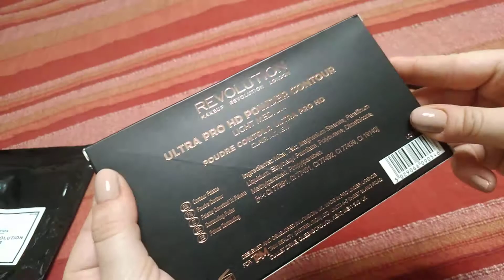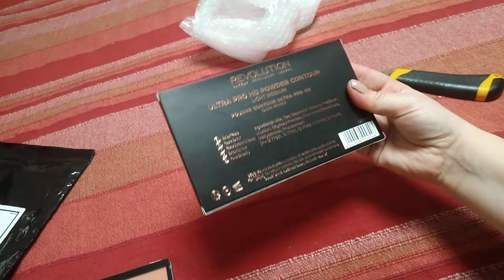Открываю подарок/ joinrevolution gift bag с Revolution Beauty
Открываю пакет-сюрприз, размышляю о судьбе находящихся в нем продуктов.